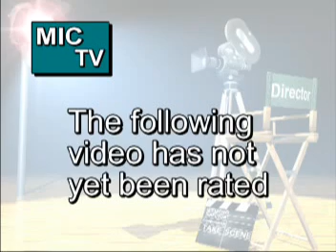Cherry Valley 9/16/07 Joe's second run